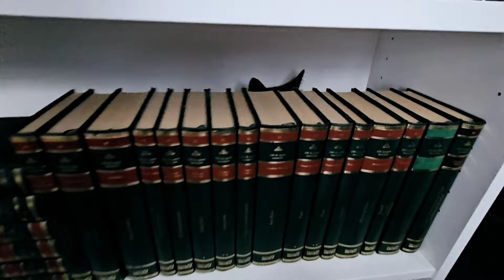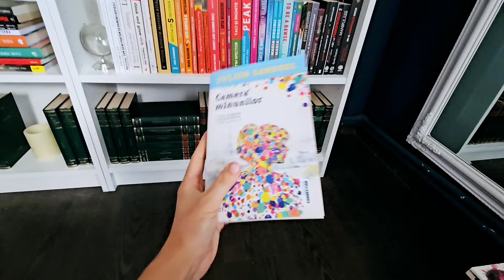Reorganizez biblioteca | Nicoleta Stănciucă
Mă mir că este abia a doua oară pe anul acesta când se întâmplă această poveste...